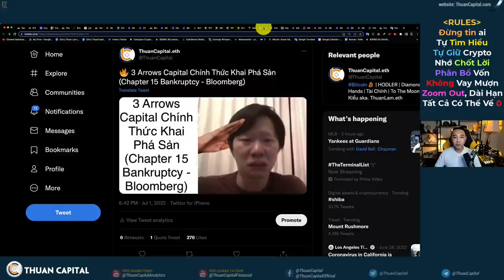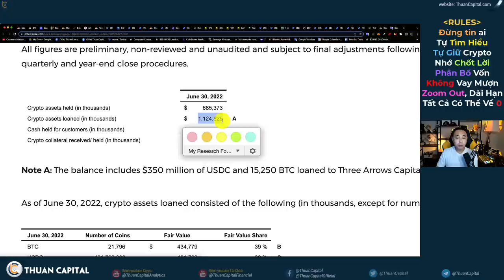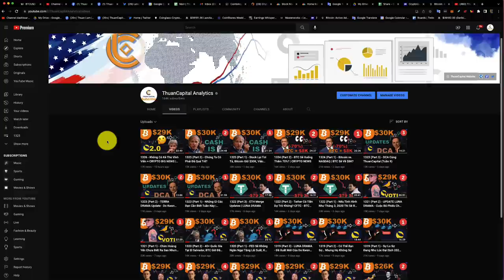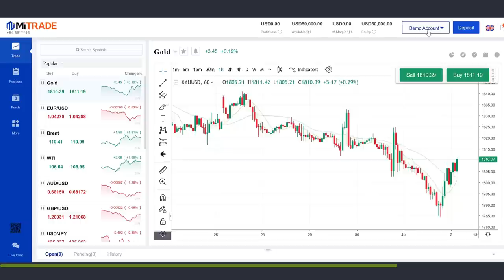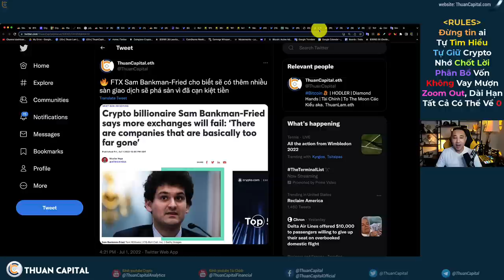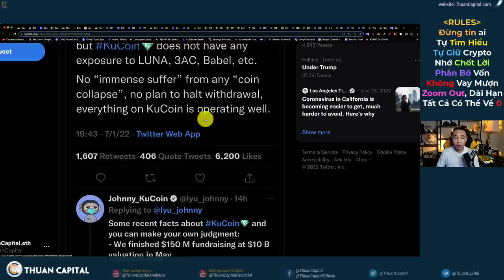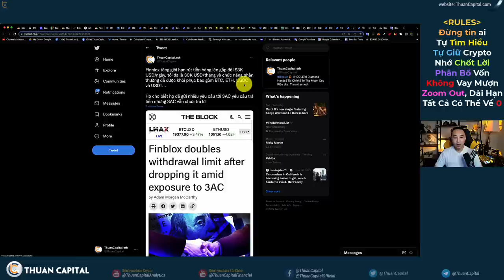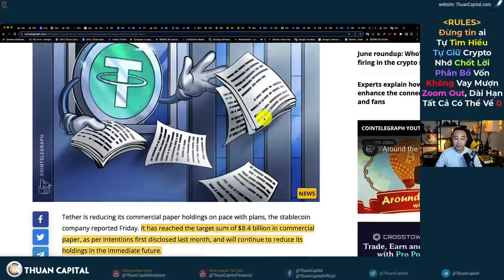1355 (Part 1) - 3 Mũi Tên Gãy… Nhạn Rơi Khắp Nơi | USDT, Voyager, Blockfi | Quy Luật TT Crypto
THÔNG TIN TÀI TRỢ | Quảng Cáo:
Cài đặt ứng dụng Mitrade & Đăng ký tài khoản qua Link dưới:
►Giao diện đơn giản dễ dùng, CSKH 24/7 tại Live Chat
►Đa dạng tài sản: Forex,Coin,Vàng,Cổ phiếu v.v
►Hỗ trợ trực tiếp trên cả trang Web và APP